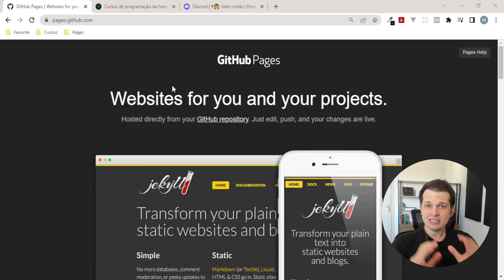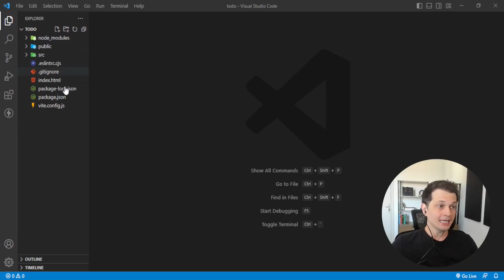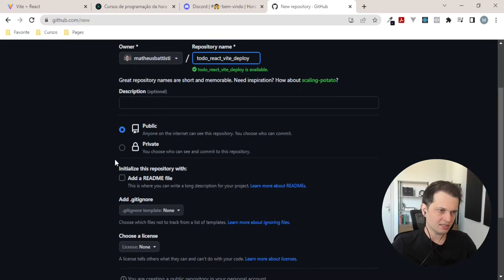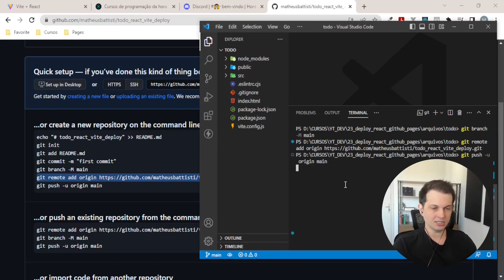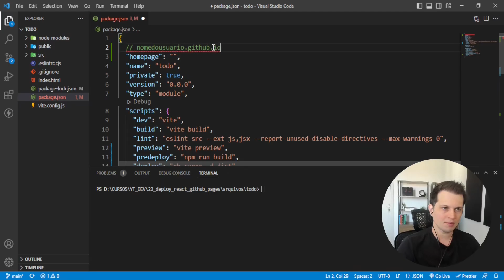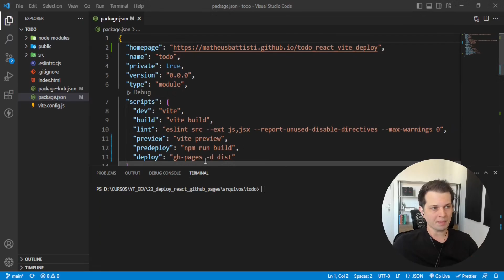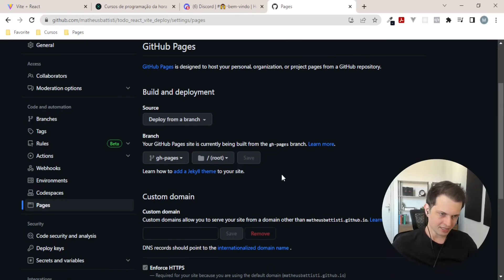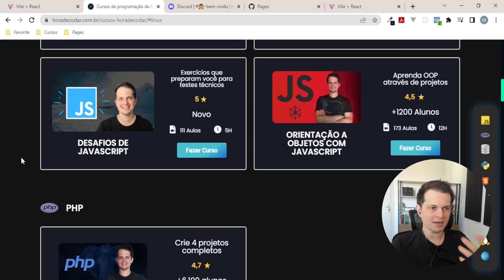DEPLOY de projeto em REACT JS com VITE no GITHUB PAGES em 10 MINUTOS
Como fazer DEPLOY de projeto em REACT JS? No vídeo de hoje, te ensinamos todo o passo a passo rápido e fácil, em menos de 10 minutos!

Se você é um desenvolvedor procurando respostas para "Como fazer deploy com GitHub Pages?" ou "Como fazer deploy projeto React?", produzimos um vídeo tutorial, que ensina de forma prática e didática o passo a passo para fazer o deploy de um projeto em React JS utilizando Vite no GitHub Pages. 🤩

O processo de deploy é uma etapa fundamental no desenvolvimento de software que envolve a disponibilização de um aplicativo ou site para uso público ou interno.

Passa por várias fases, como desenvolvimento, teste, integração, lançamento e, finalmente, manutenção. É essencial para garantir que o software esteja funcionando corretamente e acessível aos usuários finais.

O GitHub Pages é um serviço de hospedagem gratuito fornecido pelo GitHub que permite hospedar seu projeto React diretamente de seu repositório GitHub, tornando o processo de deploy simples e eficiente.

Este tutorial da Hora de Codar ensina a como realizar esse processo de maneira rápida e fácil tanto para iniciantes quanto avançados. Um guia completo de como subir um projeto React para o GitHub Pages!

Vamos juntos? Ah, e não esquece de comentar com a gente se possuir alguma indicação de vídeo ou curso, beleza?